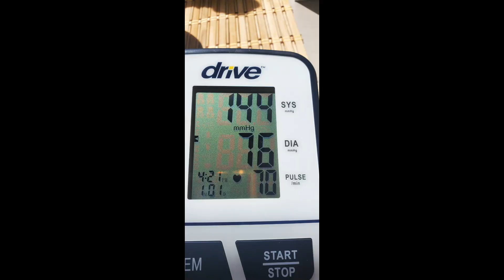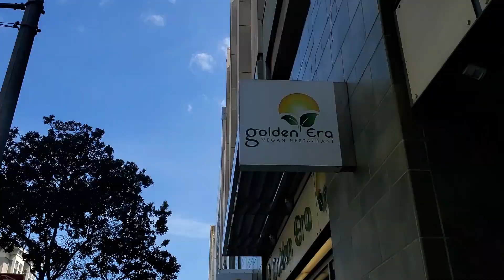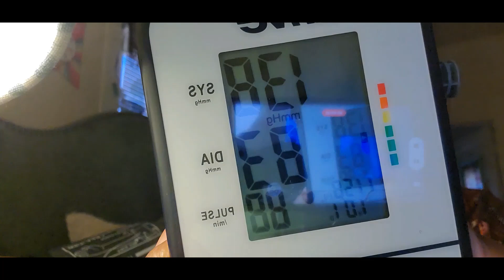Blood Pressure We outside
I forgot my thumbnail again, lol. Today it was nice in the city and inspired me to take a walk. Make sure you are giving your body a gift of enjoying natural. Love you.💚💚💚

Follow on all platforms @thatgreenvegan 🙏🏾